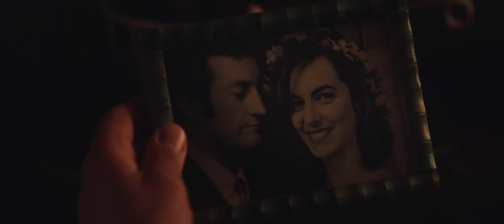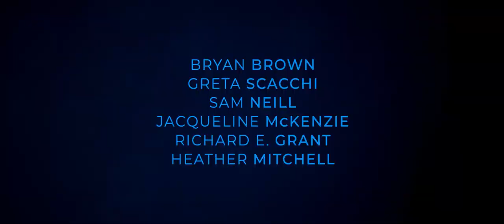PALM BEACH [2019] Official Trailer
Some friendships last a lifetime, some secrets don't.
PALM BEACH is the opening film of the 2019 Sydney Film Festival - in Cinemas August 8.